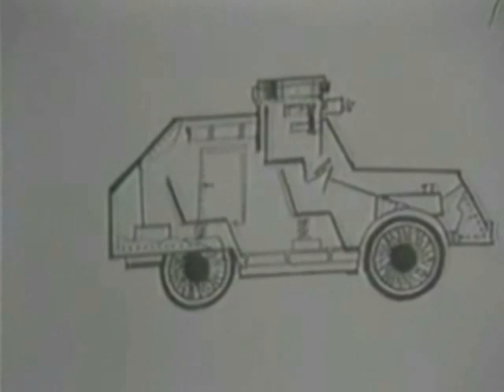Sergey Kuryokhin: Lenin was a mushroom / C.Курехин: Ленин был грибом, part 2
19 years ago on 17 May 1991 Russian avant-garde musician Sergey Kuryokhin presented his theory, claiming that Lenin was a mushroom. This mystification based on real research and documentary evidence, was broadcast live on the Soviet TV show 5th Wheel" and caused sensation in the society.
According to his wife Anastasiya, Kuryokhin made this theory up in order to prove that almost anything, no matter how absurd or surreal it looks or sounds, can be 'proved', especially on live TV. (A. Kuryokhina's interview to Komsomolskaya Pravda).